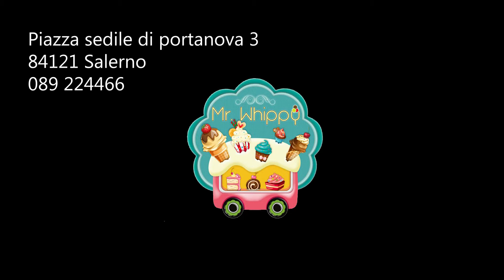mr whippy cuore senza dissolvenza